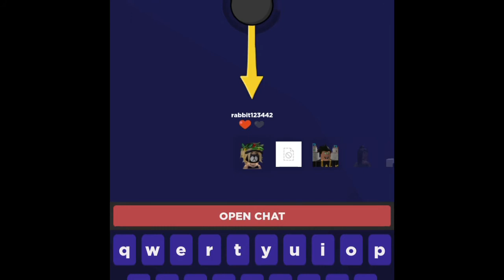GUESS THE CORRECT WORD OR GET EXPLODED IN ROBLOX - Word Bomb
Make sure to have your device vertically when watching the video.

I may be inactive in a couple of weeks